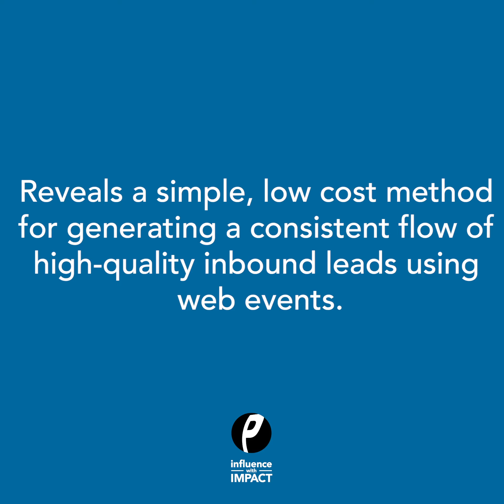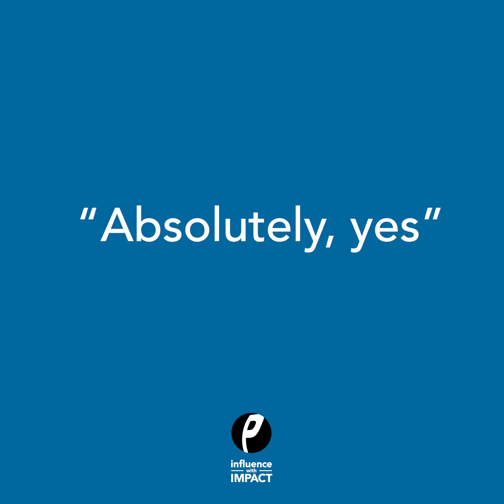Meet Tom Poland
That might sound like another ‘snake-oil’ online pitch but this one’s the real deal or I would have nothing to do with it.

Tom Poland is one of the world leaders in lead generation and he has the business success to back this claim. Built and sold 5 businesses. Published in 27 countries. Led teams of over 100 people.

His latest book “Marketing with Webinars” is an absolute gem and he’s generously making it available free to our community for a limited time.

 In the video I’ll tell you how to grab your copy